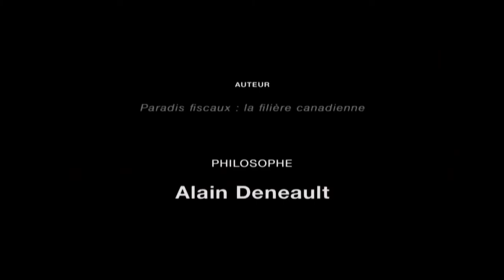SBO33 PRESENT - LE_PRIX_À_PAYER_LA_CITY_OF_LONDON.mp4